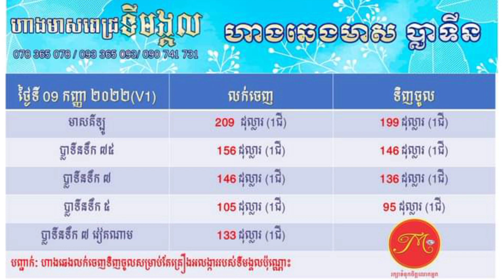ហាងឆេងមាសថ្ងៃទី09.09.2022| Gold Price today 09.09.2022